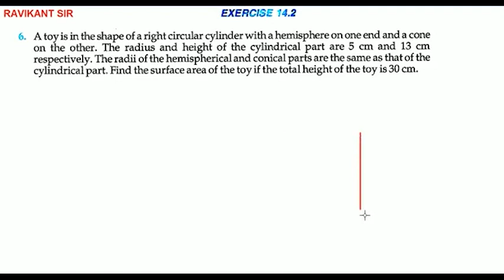A toy is in the shape of a right circular cylinder with a hemisphere on one end and a cone on the ot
A toy is in the shape of a right circular cylinder with a hemisphere on one end and a cone on the other. The radius and height of the cylindrical part are 5 cm and 13 cm respectively. The radii of the hemispherical and conical parts are the same as that of the cylindrical part. Find the surface area of the toy if the total height of the toy is 30 cm.